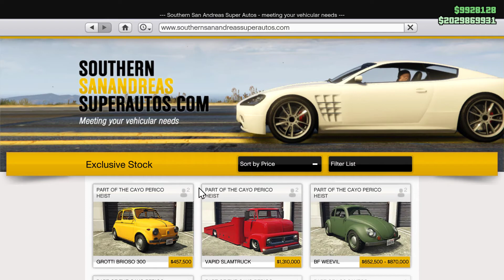BF Weevil Tuning | GTA Online Gameplay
Hello Everyone!
In this video BF Weevil Tuning | GTA Online Gameplay